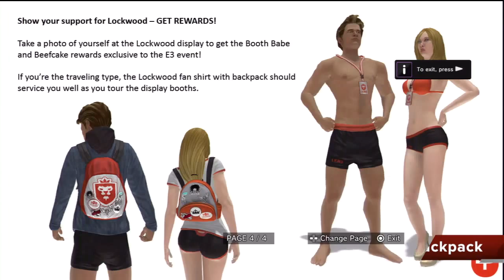PlayStation Home E3 VIP Rewards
Once you complete the main floor E3 quests, you will open the V.I.P. lounge where there are at least 6 new rewards. Listing the 2012 rewards below.

- Lockwood Booth Babe & Beefcake outfits
- Lockwood Fan Shirt w/ Backpack
- CutThroats Cannon
- Mini Bots Companion
- Tycoon Hard Hat
- Aurora 1000XP Picture